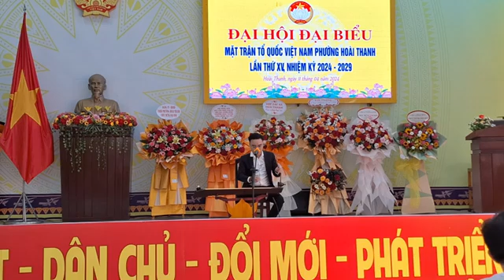DÂN CA BÀI CHÒI: BÌNH ĐỊNH QUÊ HƯƠNG TÔI (NSUT HOÀNG LÊ) - ĐÀN & HÁT NS HỮU PHƯỚC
Chúc mọi người nghe nhạc vui vẻ, đừng quên ủng hộ kênh bằng cách bấm nút đăng ký để theo dõi những video mới trên kênh của Hữu Phước nhé, xin cảm ơn!
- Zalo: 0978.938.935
© Bản quyền video thuộc về Hữu Phước Keyboard Official
© Copyright by Huu Phuoc Keyboard Official ☞ Do not Reup